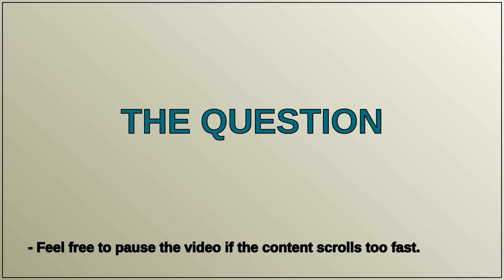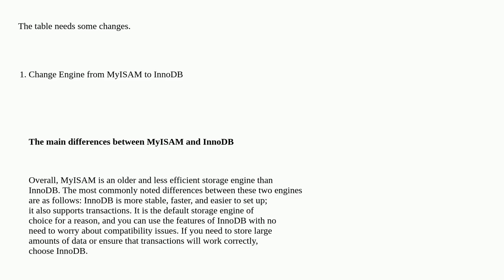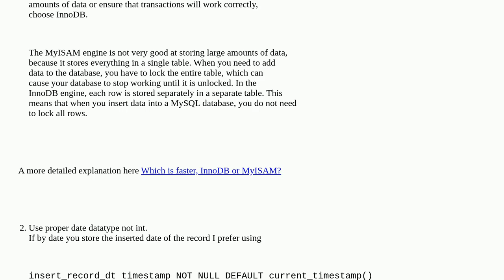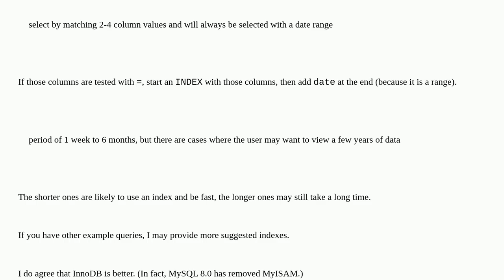Improving performance of large SQL table for visitors stats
A special thanks goes out to the community

  mysql query-performance